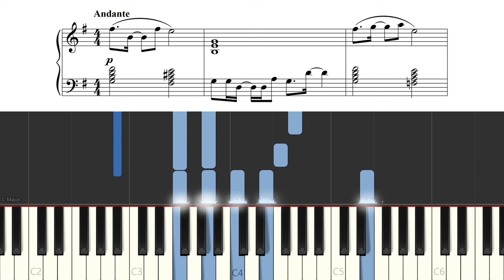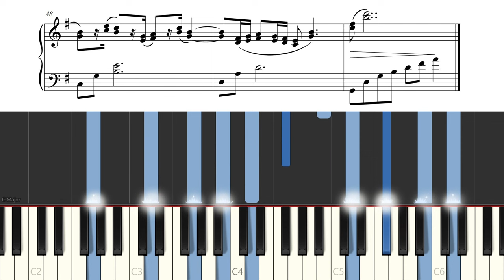Chadley's Theme | FF7: Rebirth Piano cover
still experimenting with these thumbnails/video formats.  let me know what you think!